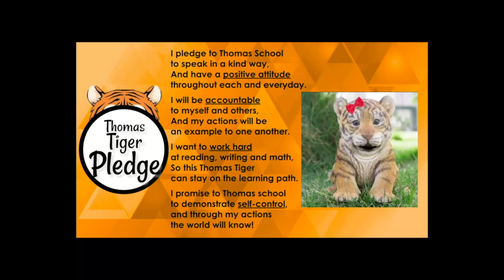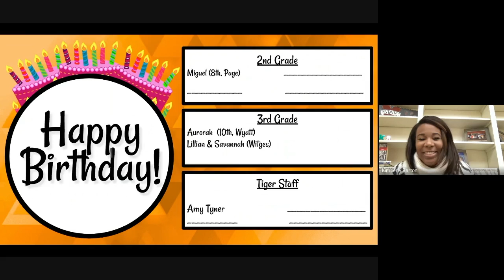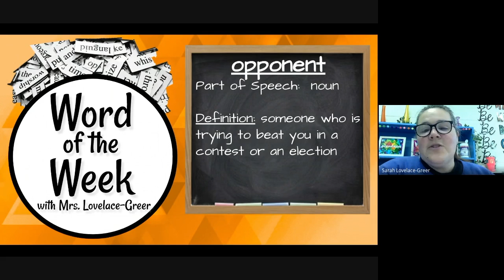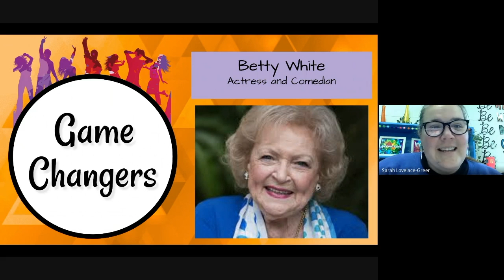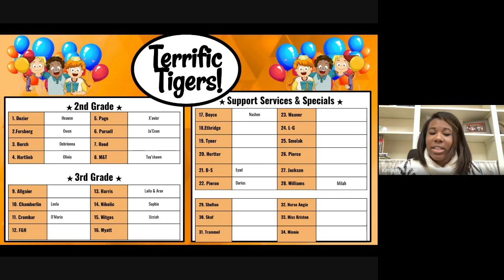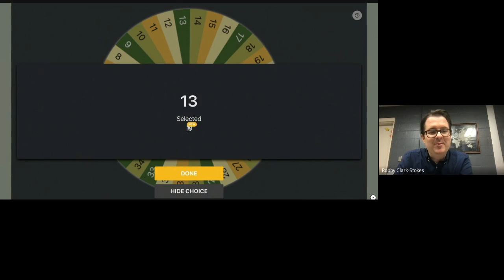Tiger Talk (1-11-22)